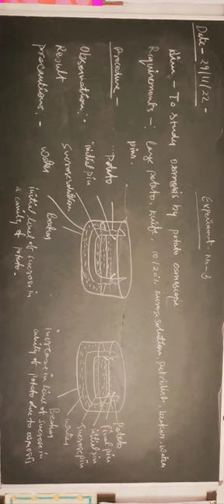potato osmoscope# osmosis# lab practical.